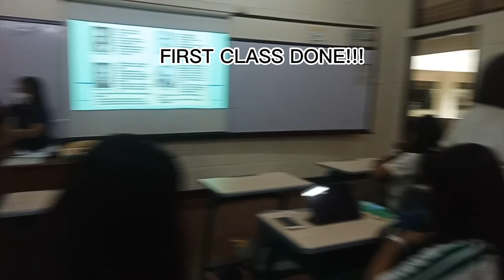Night Class in La Salle💚 | John Gabriel D Vlog | University of st. La Salle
Hello! Whats-up guys watch my new Video Vlog Enjoy watching and godbless!